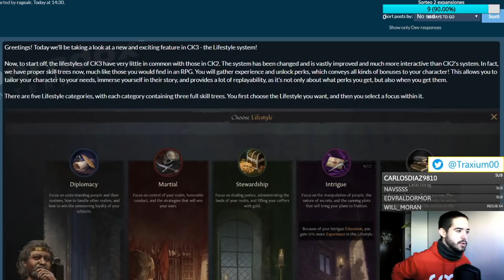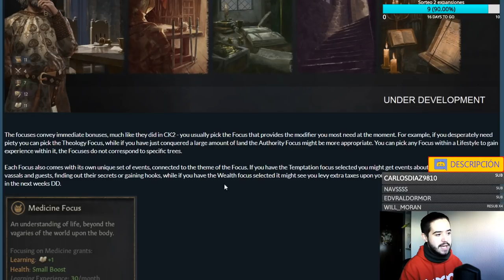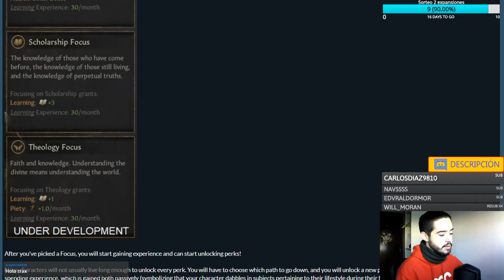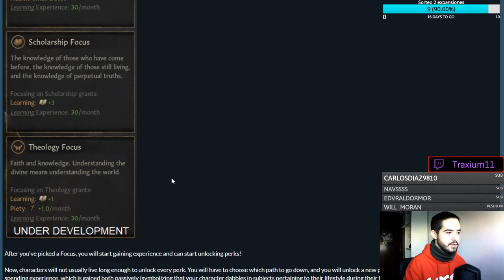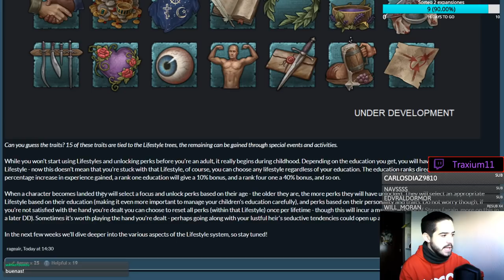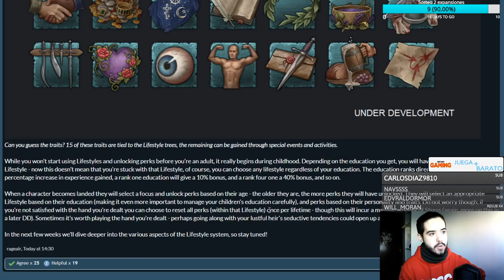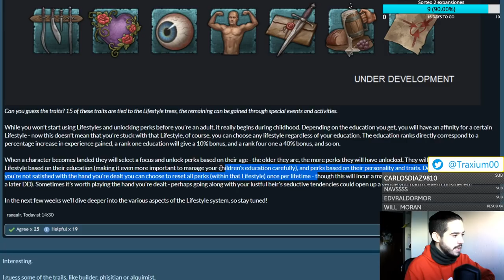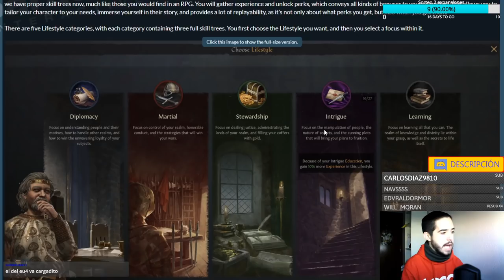¿TU VIDA DA ASCO? CRUSADER KINGS 3 te lo SOLUCIONA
Crusader Kings II: 2012
Europa Universalis IV: 2013
Stellaris: 2016
Hearts of Iron IV: 2016
Imperator Rome: 2019